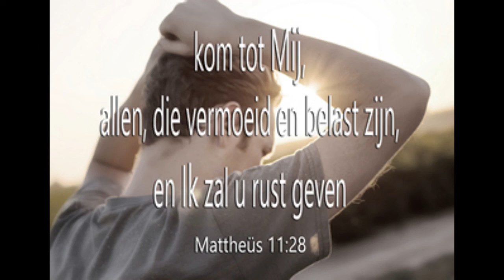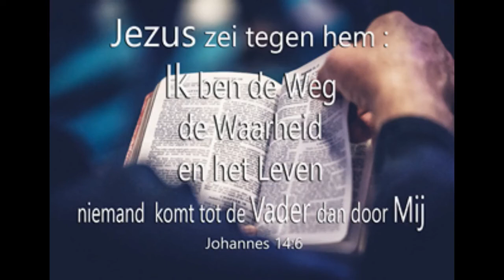Alwin, Almar, Koert & Dick (en een klein beetje Janka) in Zwolle centrum 23_10_2021 (3)...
1 Petrus 3:8...Ten slotte, weest allen eensgezind, medelijdend, hebt de broeders lief, weest barmhartig en ootmoedig.